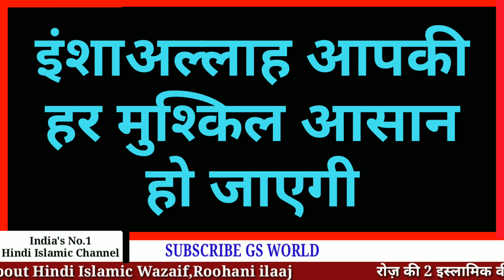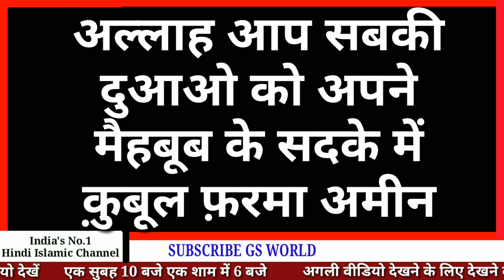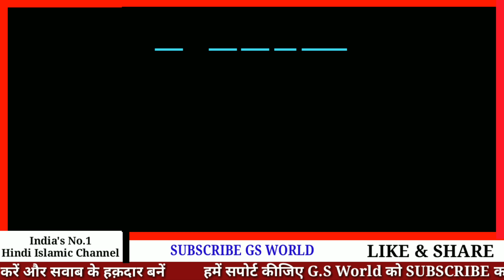हर मुश्किल फ़ौरन टल जाएगी - हर रुका हुआ काम बन जायेगा | NAME OF ALLAH | Wazifa | GS World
Har Mushkil Asan Karne Ka Wazifa
Musibat ke waqt Allah naam padhne ki barkat
Name Of Allah
Allah Ke Naam Ka Wazifa Hindi Me

Shukriya
Allah Hafiz

Salman Malik

Video Title
हर मुश्किल फ़ौरन टल जाएगी - हर रुका हुआ काम बन जायेगा | NAME OF ALLAH | GS World